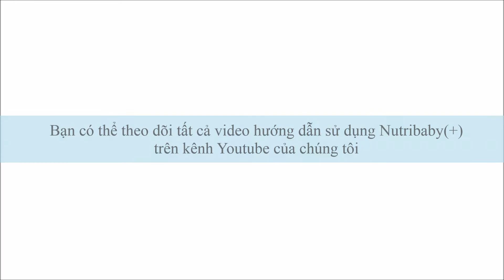[Babymoov] Nutribaby Plus - Hướng dẫn tẩy cặn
Siêu phẩm Nutribaby Plus – phiên bản đa năng 5in1 tân tiến nhất của Babymoov – cho hiệu suất cao hơn, tiện lợi và cực kì phong cách, là giải pháp hoàn hảo cho việc chuẩn bị bữa ăn của bé chỉ trong nháy mắt.
• 5 chức năng trong 1 thiết kế: Tiệt trùng, Xay, Hấp, Rã đông, Hâm nóng.
• Dễ dàng sử dụng với mỗi chức năng là 1 nút bấm riêng biệt.
• Hai thân máy có thể vận hành song song hoặc độc lập với nhau. Có thể tháo rời, tiện lợi cho việc cất trữ, vệ sinh và sử dụng.
• Sách hướng dẫn nấu ăn cho bé đi kèm.

🎊 Độc quyền phân phối bởi Công ty Cổ Phần Đầu Tư Thương Mại SHC Việt Nam.